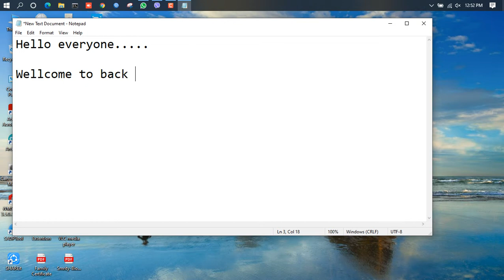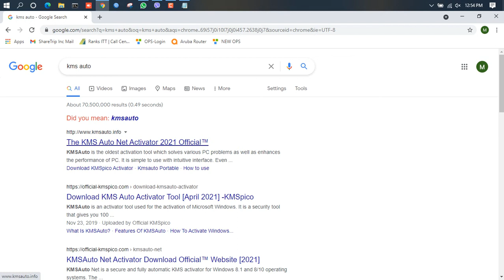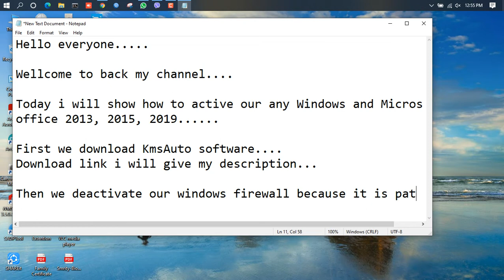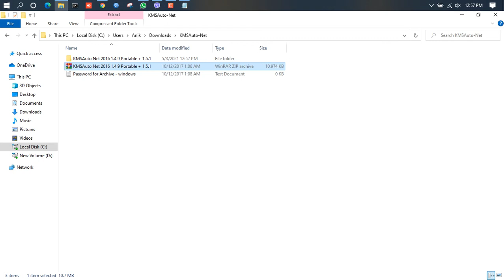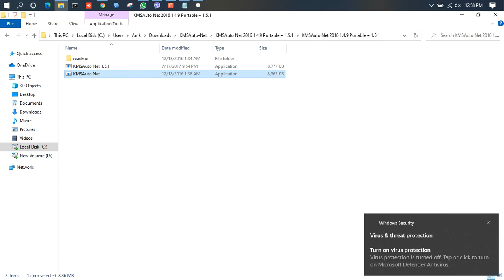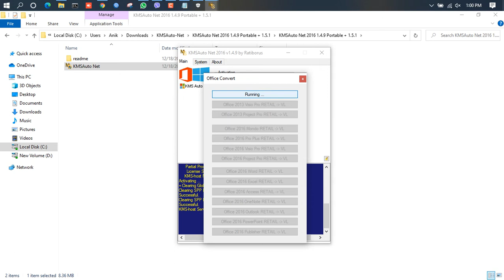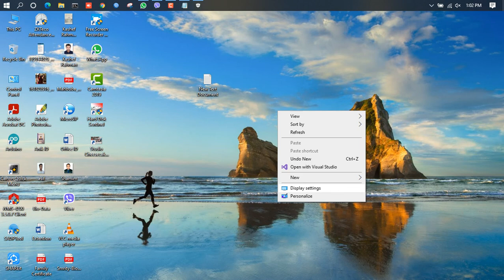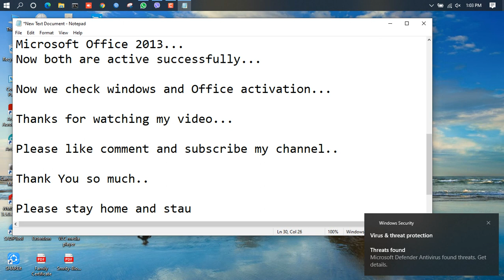Windows Active 2021 | Windows 10 Pro Activation Free |All Versions || Latest Update 2021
In this video I have shown how to active windows 10 operating system using activator. Today i will show how to active our any Windows and Microsoft office 2013, 2016, 2019. At last not need to run the batch file again, just restart your computer and you can see the result.
Your windows 7 8 and 10 will activate easily.

How to Active Windows 10,7,8 and 8.1 For Free. active your windows.windows active without license key windows 10 activation key

KEYS FOR ACTIVATING WINDOWS

W269N-WFGWX-YVC9B-4J6C9-T83GX
6W4NX-R4K9W-2HGYR-7XYDB-6VF9V

Windows 10 Professional N
MH37W-N47XK-V7XM9-C7227-GCQG9

NPPR9-FWDCX-D2C8J-H872K-2YT43

DPH2V-TTNVB-4X9Q3-TJR4H-KHJW4

NW6C2-QMPVW-D7KKK-3GKT6-VCFB2

Windows 10 Education N
2WH4N-8QGBV-H22JP-CT43Q-MDWWJ

Windows 10 Enterprise 2015 LTSB
WNMTR-4C88C-JK8YV-HQ7T2-76DF9

Windows 10 Enterprise 2015 LTSB N
2F77B-TNFGY-69QQF-B8YKP-D69TJ